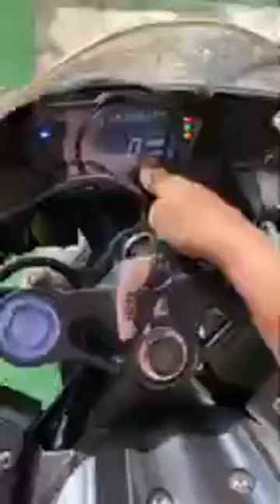មាន់ថ្មី🔥😎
Toch Toch motor shop មាន់ថ្មីចូលទៀតហេីយ🔥😎
បង់រំលស់អត់លុយកក់